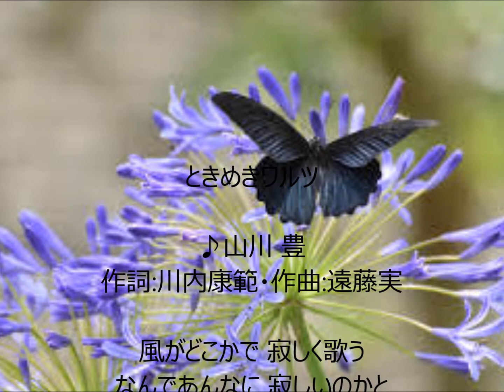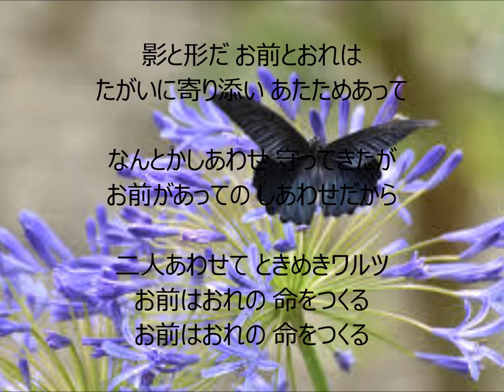ときめきワルツ 唄 山川 豊 cover 太陽と月